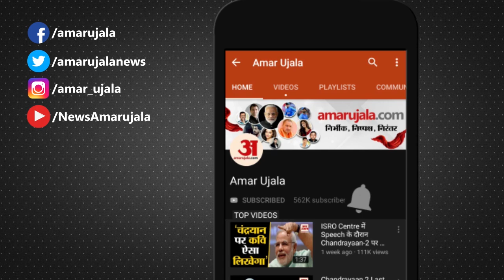23 December Rashifal | ऐसा रहेगा आपका दिन, देखिए क्या कहती है आपकी राशि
यहां देखिए क्या कहता है 23rd December का आपका Rashifal इतना ही नहीं अब हर रोज दिन के हिसाब से जानिए अपना राशिफल।